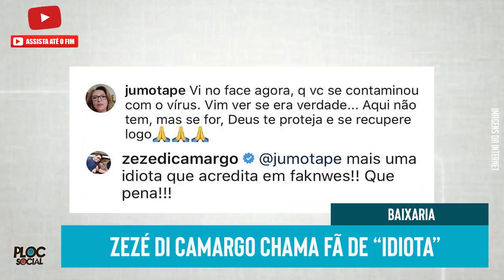TRISTE, FAMOSO LAMENTA PERDA • ZEZÉ HUMILHA FÃ • HERANÇA DO GUGU BAIXARIA • NOTÍCIAS DOS FAMOSOS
• Rose Miriam é retirada o processo de Herança do Gugu,
• Zezé humilha fã "Idiota"
• Fernanda Gentil no "É de casa",
• Mumuzinho perde amigo Luto